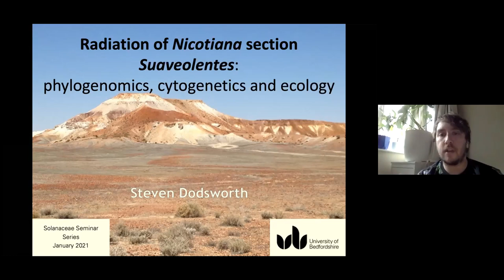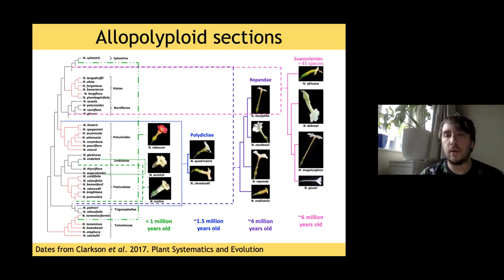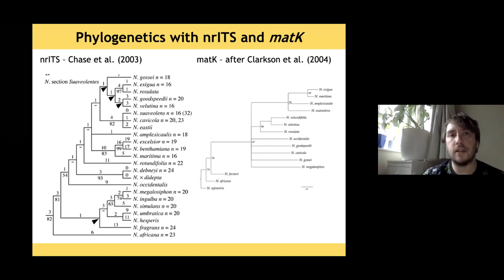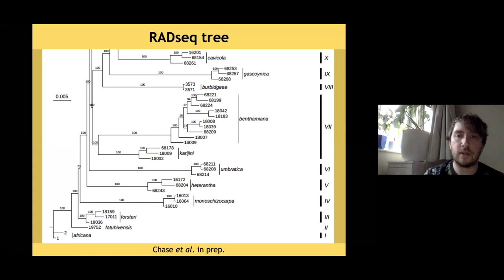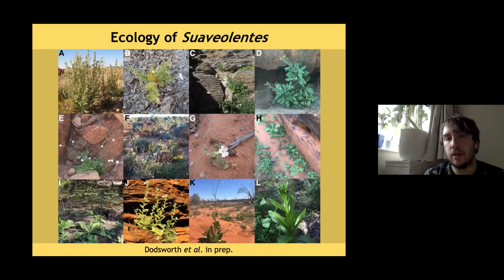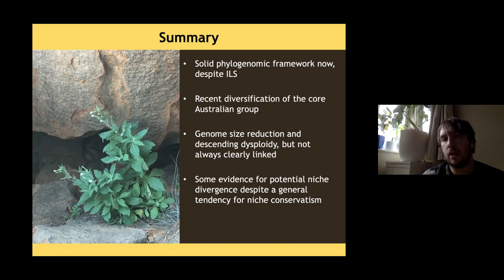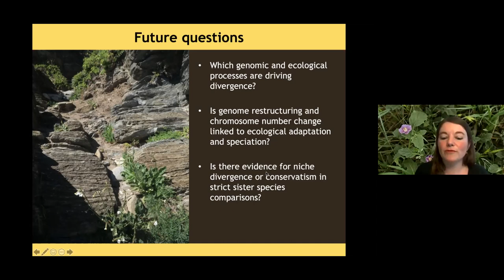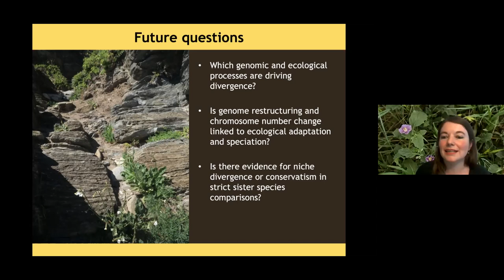Steven Dodsworth - The recent radiation of Nicotiana section Suaveolentes in Australia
The recent radiation of Nicotiana section Suaveolentes in Australia: cytogenetic, ecological, and phylogenomic insights
Nicotiana section Suaveolentes represents over half of the genus, an enigmatic group of plants with an allotetraploid origin. Species are mostly distributed across Australia, with a few taxa in the South Pacific (New Caledonia, Tonga, Marquesas Islands), and one endemic to Namibia. Their evolution has been previously intractable, with low or no resolution in standard phylogenetic markers, and limited verified wild material available. Collections amassed over the past decade have been the foundation of a revised phylogenomic framework for section Suaveolentes, using Hyb-Seq and RADseq approaches, and in the face of incomplete lineage sorting. Chromosome number appears to have dropped independently a number of times and is uncorrelated with genome size, which has generally reduced as part of the diploidisation process. From a polyploid origin (n = 24) species represent a dysploid series with reducing chromosome numbers (n = 24 – 15) almost down to the diploid number for the genus. Intriguingly, the highest concentration of species is found in the arid centre of Australia, and species show different strategies for coping with drought conditions. Using ecological niche modelling we show that pairwise niche overlap correlates with phylogenetic distance, but that low levels of overlap are found overall, suggesting a mixed picture of niche conservatism and a possible role for niche divergence in speciation. Overall these results paint N. section Suaveolentes as a group undergoing recent radiation, with concomitant changes in genome size, chromosome number and ecology underpinning their diversification.

Follow the conversation on Twitter